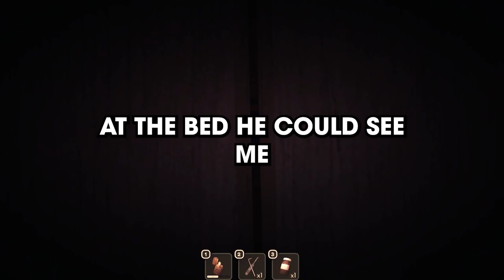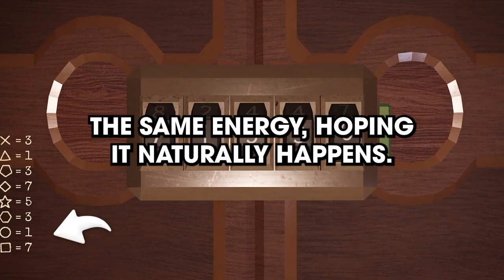What’s a kink you’ve always wanted to explore?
Inspiration: